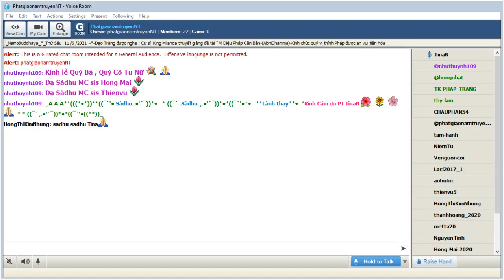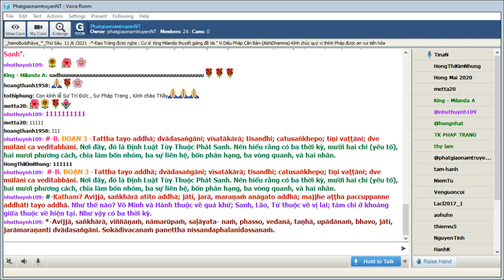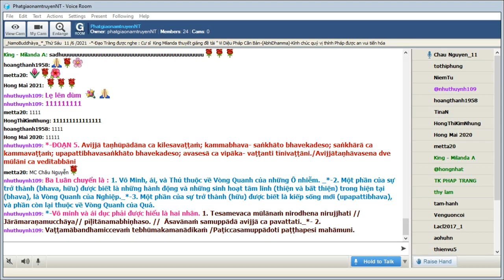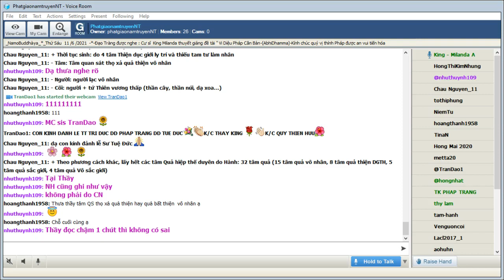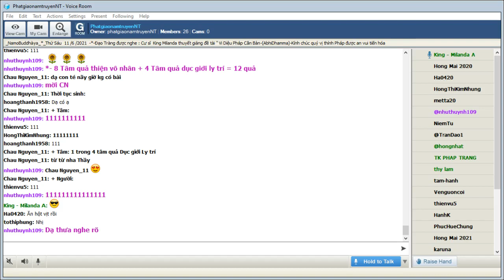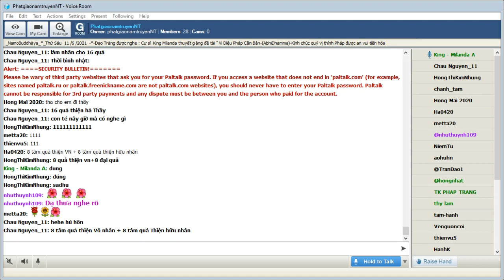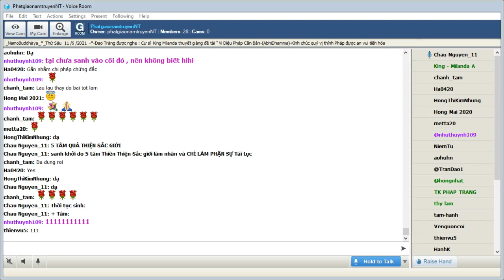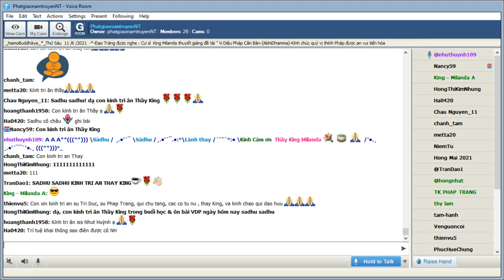133_Room PhatgiaonamtruyenNT - Vi Dieu Phap_King Milanda(Buổi 133) Thứ Sáu June 11-2021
133_Room PhatgiaonamtruyenNT - Vi Dieu Phap_King Milanda(Buổi 133) Thứ Sáu June 11-2021_Chương VIII-PACCAYA-SAṄGAHA-VIBHĀGO-Toát yếu về duyên-"Hành Duyên cho Thức" -*-